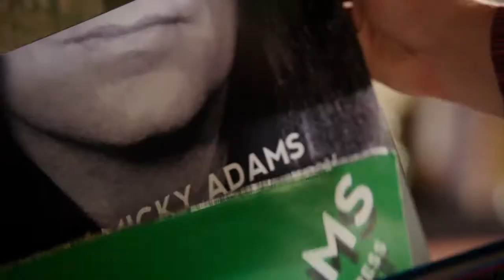The Space Between - 2021 | HD Trailer| Drama/Comedy|Kelsey Grammer, Julia Goldani Telles,Andrew Daly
About the Trailer:

A young man struggles to make his way up in the music business.
Director: Rachel Winter
Writer: William Porter (as Will Aldis)
Stars: Kelsey Grammer, Julia Goldani Telles, Andrew Daly

Available on Digital and on Demand June 15, in theaters April 23,

Golden Globe™ Winner Kelsey Grammer* stars in the inspiring coming of age story, set during the iconic 90s LA music scene. Micky Adams (Grammer), an eccentric has-been rock musician, loses his grip on reality all while his record label is looking to drop him and his newly created “unique” albums. In hopes of breaking out of the record-label mailroom, a young Charlie Porter is tasked with traveling to the musician’s bizarre home and forcing Micky Adams out of his contract. Micky realizes Charlie could be the key to an artistic break through, and the pair’s unlikely friendship grows. The odd but powerful bond helps both gain perspective from each other on the music industry, life, love…and the space between.

*2012 Best Performance by an Actor in a Television Series, Boss

Featuring: Kelsey Grammer, Jackson White, Julia Goldani Telles, Paris Jackson, Andy Daly, William Fichtner